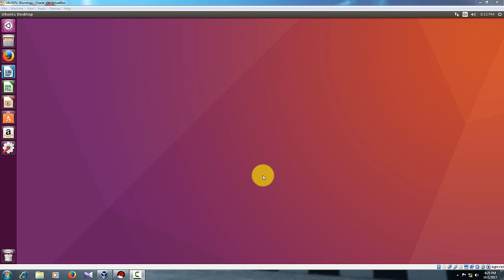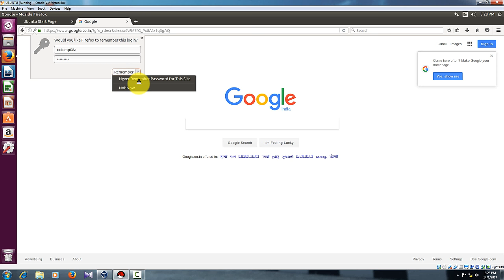Manual Proxy settings for Firefox in Ubuntu 🔥🔥🔥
This video describes  Manual Proxy configuration for Mozilla Firefox in Ubuntu Linux. If you want to setup proxy server in Firefox then this video will guide to step by step how to Setup Proxy Address in Mozilla Firefox to access internet through Proxy Server.
Use of Proxy in Firefox makes your Computer more secure while accessing Internet. So, If you need to Configure Proxy address in Firefox then this Video Tutorial is for you.